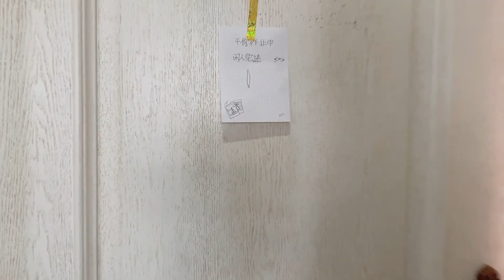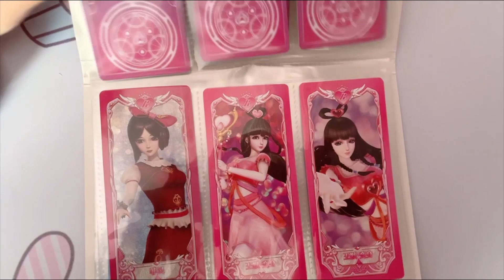畅畅偷偷让爸爸买叶罗丽卡片，被妈妈突袭检查，结果没想到【畅畅桐桐vlog】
畅畅偷偷让爸爸买叶罗丽卡片，被妈妈突袭检查，结果没想到

畅畅桐桐vlog 生活 日常 请注意，本视频是在确保安全的前提下拍摄的，绝对符合YouTube社区准则。